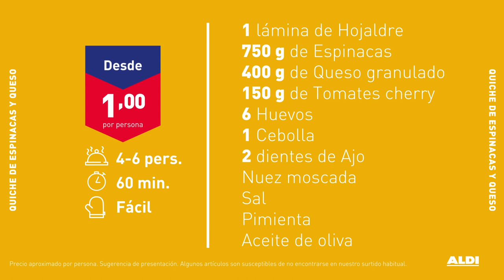Quiche de espinacas y queso · Receta desde 1 €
A veces no hace falta complicarse tanto la vida para marcarse un platazo: con cuatro cositas y un golpe de horno tienes esta quiche de espinacas y queso tan sencilla y exquisita.

INGREDIENTES
1 lámina de Hojaldre
750 g de Espinacas
400 g de Queso granulado
150 g de Tomates Cherry
6 Huevos
1 Cebolla
2 dientes de Ajo
Nuez moscada
Sal
Pimienta